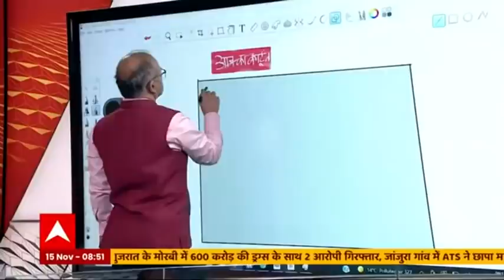आज का कार्टून: Sonu Sood की बहन कौन सी पार्टी से लड़ेंगी विधानसभा चुनाव?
पंजाब में अगले साल विधानसभा के चुनाव होने हैं. इस बीच बॉलीवुड के दिग्गज अभिनेता और कोरोना काल में लोगों की मदद करने वाले सोनू सूद को लेकर बड़ी खबर आई है. सोनू सूद ने पंजाब विधानसभा चुनाव लड़ने से इनकार कर दिया है.